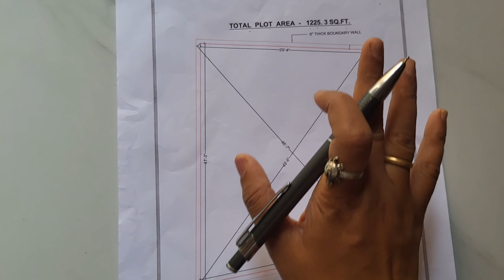PLOT AREA -1225 SQ.FT //BUILDUP AREA-1000 SQ.FT. // GROUND AND FIRST FLOOR ARCHITECTURAL PLAN Detail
Points discuss in this video
1) Ground floor Plan
2) First Floor Plan
3) 1225 sq.ft. PLOT AREA Design
4) 1000 sq.ft. Buildup Area
5) Architectural Plan Detail
6) Tips for you

3BHK plan for you -
Ground Floor - Staircase, Hall and parking
First floor- 1 Drawing cum guest room
2 Bedroom
1kitchen
1 Common  bathroom
1 attach bathroom